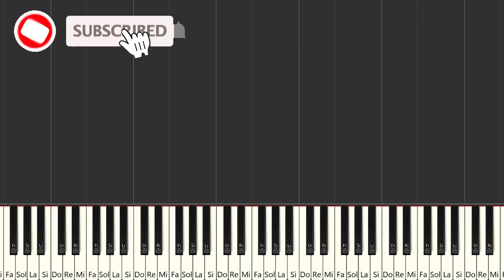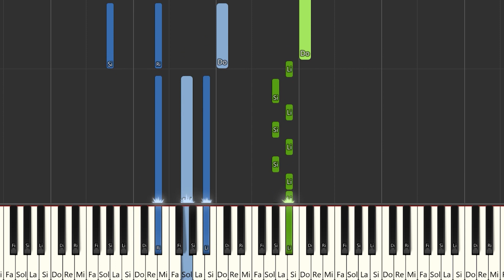HIMNO ULTIMATE MOSTOLES | Instrumental Piano Tutorial / Partitura / Karaoke / MIDI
Aquí tenéis el tutorial de cómo tocar HIMNO ULTIMATE MOSTOLES - MARK EME, ROBLEDO, OVY ON THE DRUMS  @KingsLeagueOfficial  con la partitura , el vídeo y el MIDI